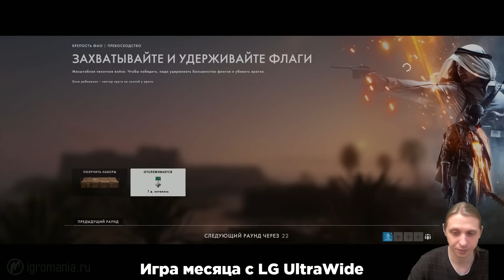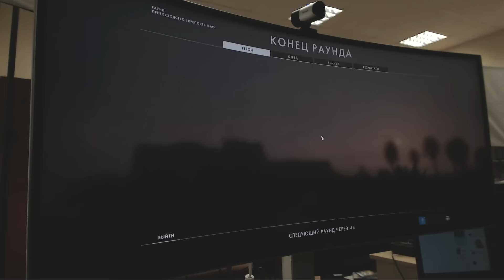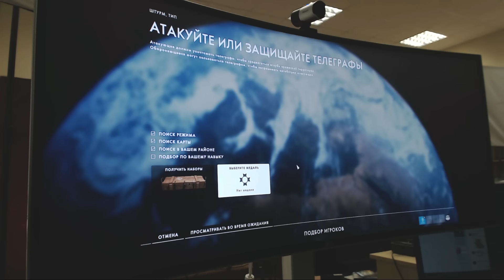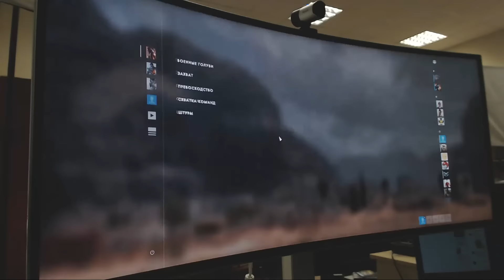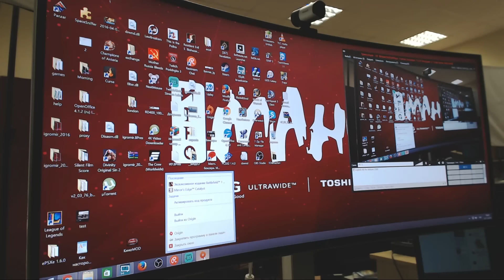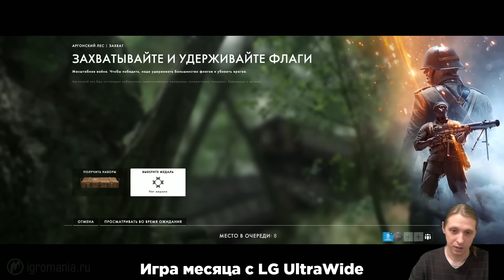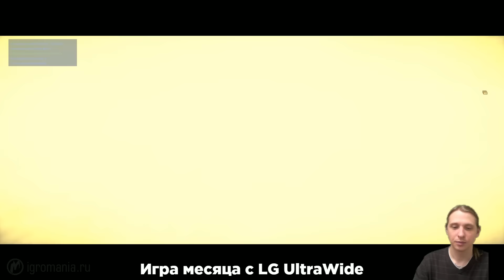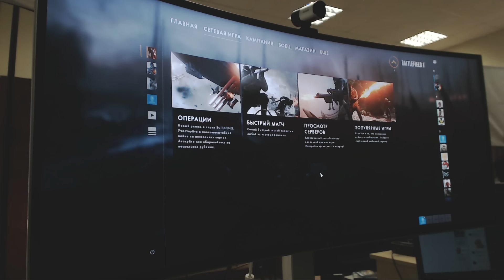Battlefield 1 | Масштабная война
Battlefield 1 — «Игра месяца»! Участвуйте в конкурсе и выиграйте UltraWide монитор LG